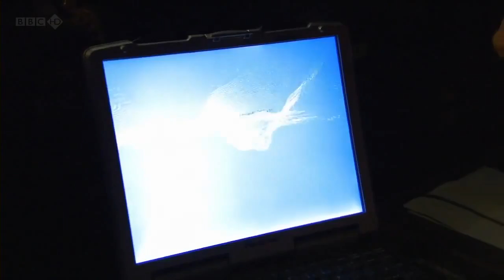BBC HD The Hottest Place on Earth 7 7)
Afar Triangle

The Afar Triangle (also called the Afar Depression or the Danakil Depression) is a geological depression that is caused by the Afar Triple Junction which is part of the Great Rift Valley. It overlaps Eritrea, Djibouti and the entire Afar Region of Ethiopia. The Afar Triangle includes the Danakil Depression and the lowest point in Africa, Lake Asal (155 metres or 509 feet below sea level). Only the Awash River flows into the area, where it ends in a chain of lakes that increase in salinity. Dallol is also part of the depression, one of the hottest places year-round anywhere on Earth. The climate varies from around 25 °C (77 °F) during the rainy season (September--March) to 48 °C (118 °F) during the dry season (March--September).
Afar is well known as one of the cradles of hominids, containing the Middle Awash, site of many fossil hominid discoveries such as Ardi, (Ardipithecus ramidus); the Gona (Gawis cranium), site of the world's oldest stone tools; and Hadar, site of Lucy, the fossilized specimen of Australopithecus afarensis.